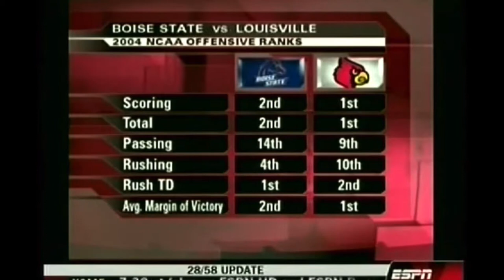#10 Boise State vs #7 Louisville Liberty Bowl 2004 Extended Highlights